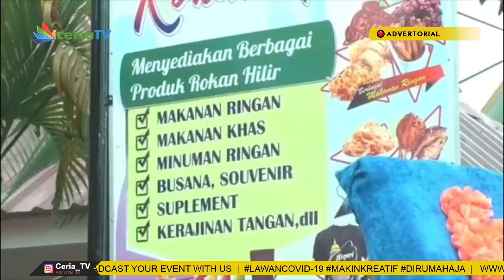PEMKAB ROHIL FASILITASI PENGEMBANGAN UMKM